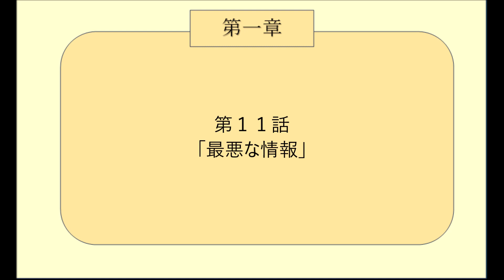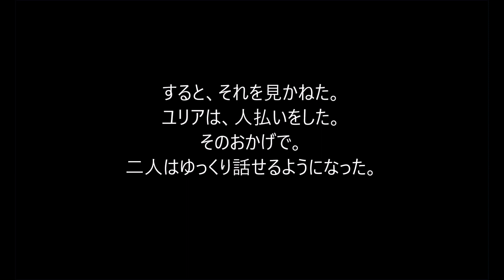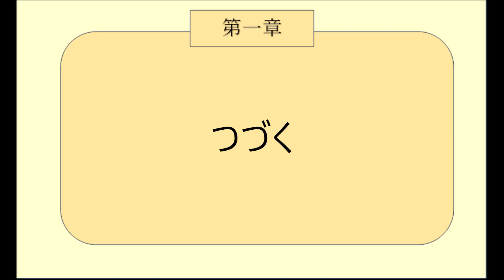悪魔勇者デビラス６ ‹第１章› １１話